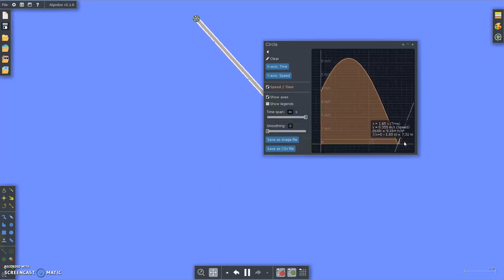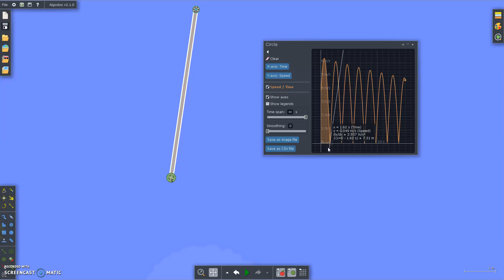oscillazioni pendolo con Algodoo